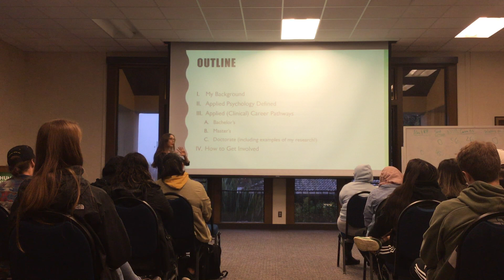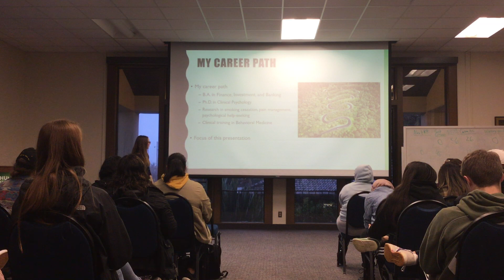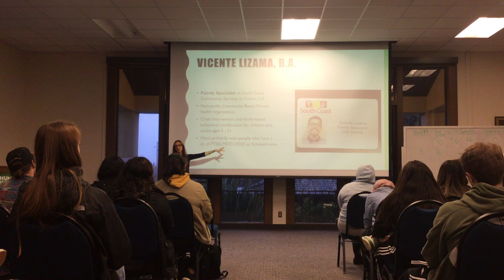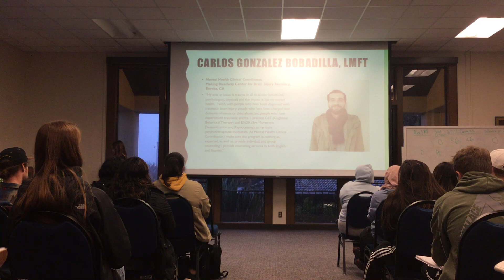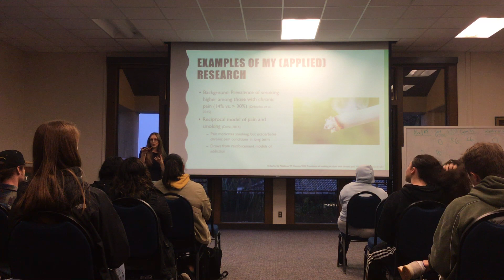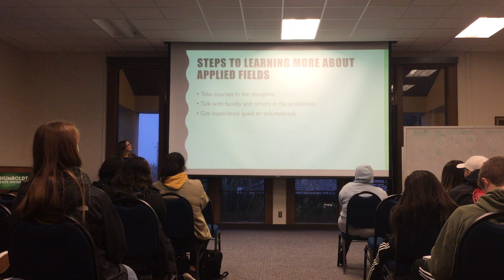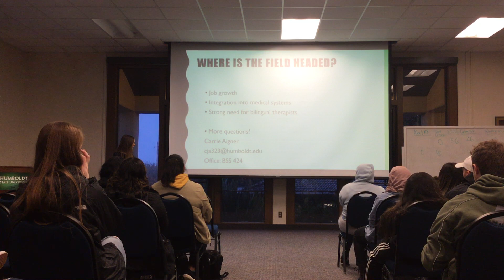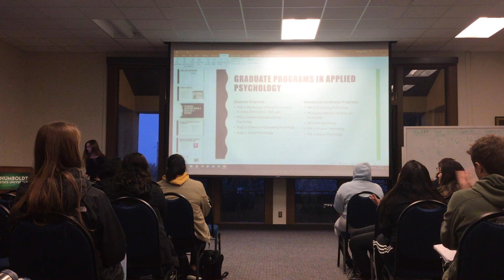The Applied Fields in Psychology: Job Opportunities, Graduate Programs, and Research Examples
Psych Talks Presents: HSU's Carrie J. Agner, Ph.D.
Coordinated by SOAR's Stephanie Souter
Learn about career paths in the applied (clinical) fields of psychology, see how applied research can be used to improve client well-being, and learn more about career pathways and involvement in this talk hosted by SOAR.

December 11th, 2019 - Humboldt State University
Scholars of Academic Research